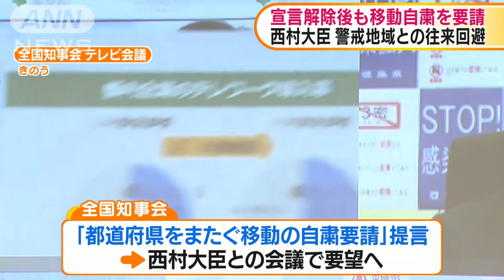西村大臣 宣言解除後も移動自粛を要請(20/05/13)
14日にも一部の地域で緊急事態宣言が解除される見込みですが、西村経済再生担当大臣は解除された地域でも引き続き移動の自粛を求める考えを示しました。

　西村経済再生担当大臣：「解除されたとしても、引き続き残るであろう特定警戒都道府県とそれ以外の解除された県との行き来については引き続き自粛をお願いしていきたい」
　西村大臣は緊急事態宣言が解除された地域と特定警戒都道府県との移動について、自粛要請を維持することを14日に改正する見通しの基本的対処方針に明記する考えを示しました。一方、全国知事会は解除された地域も含めた「都道府県をまたぐ移動の自粛要請」を提言していて、午前に行われる西村大臣との会議で要望するとみられます。